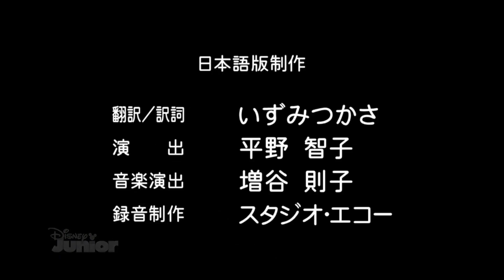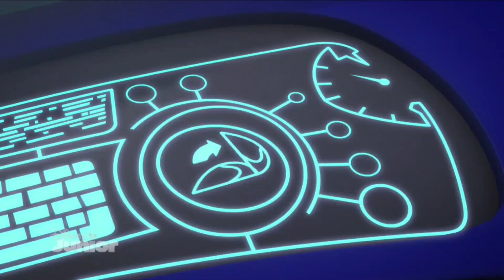Disney Junior Japan Continuity / Commercial break (11/27/2021) + The Chicken Squad Japanese intro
before the premire of chicken squad.
Also includes a PJ Masks short, dubbed in japanese called : "Go Cat Go" which is basically a music video.